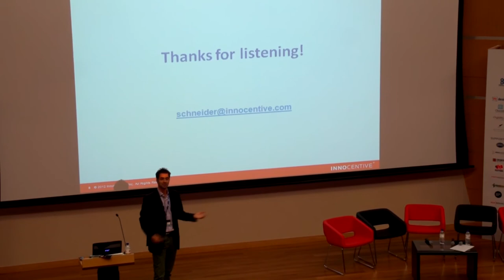Simon Schneider: Why Open Up To The Crowd Revolution To Address Market Failures - Crowdsourcing Week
Crowdsourcing Week 2013 is the world's first global crowdsourcing & crowdfunding conference. Join us for CSW 2014!